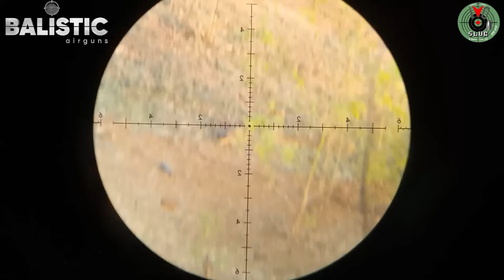tocaiada na bebida das pombas com a leviathan ps-r2 5.5 e luneta weste Hunter 4x14x44@IvoSLUG..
Deus abençoe todos vcs 🙏